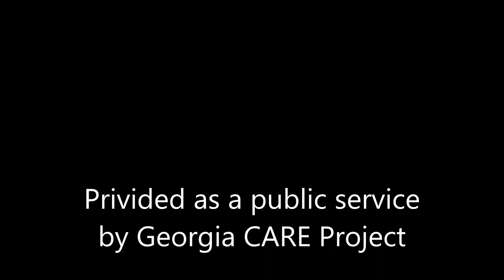Clarkston Mayor Ted Terry - Atlanta City Council Public Safety Committee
On March 21, 2017 Mayor Ted Terry shared with the Atlanta Public Safety Committee Clarkston's experience in passing a $75 fine, no arrest, no jail time ordinance (one ounce or less). Terry explains they have seen no issues with issuance of citations verses arrest. Since July 2016 there have been fewer than 50 citations written which is 50 people who do not have an arrest record.